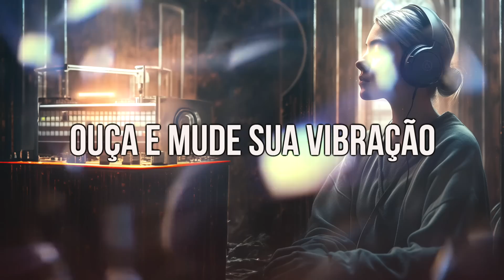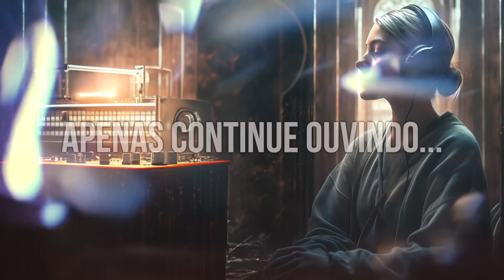A Máquina da Riqueza - Vibre na Alegria da Prosperidade - Transforme a Energia com Essa Onda Sonora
Marcelo Morgan
Ativista Quântico
Treinador Mental
Orientador Vibracional